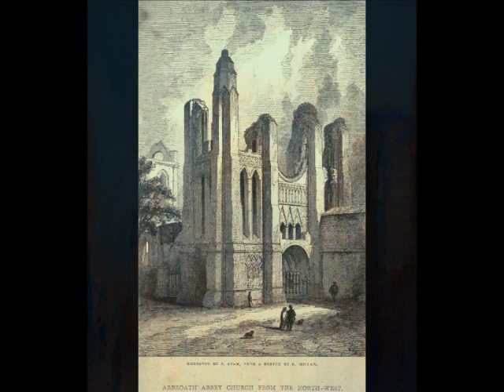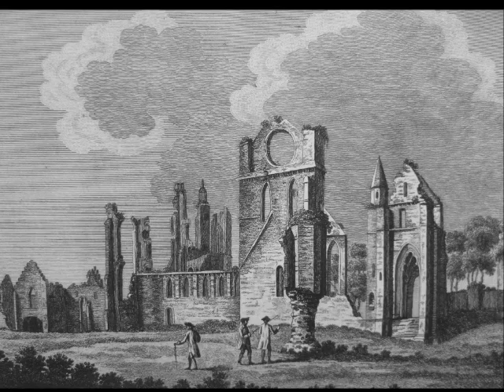'Fantasia on a theme by Thomas Tallis', by Ralph Vaughan Williams (1872-1958)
This is a legendary recording from 1963, with Sir John Barbirolli conducting the Sinfonia of London in the Church of the Knights Templar, at midnight!!